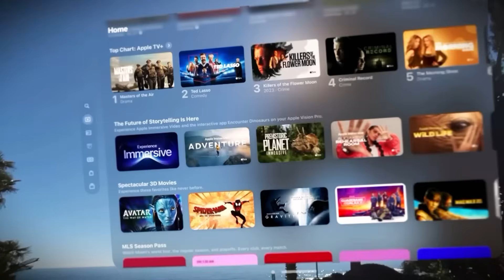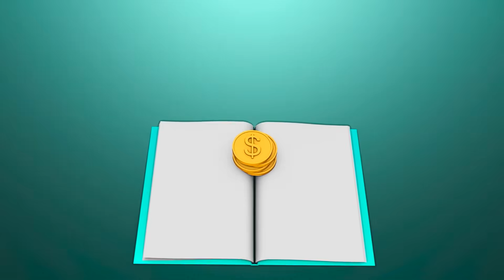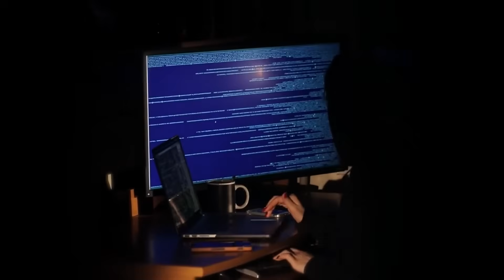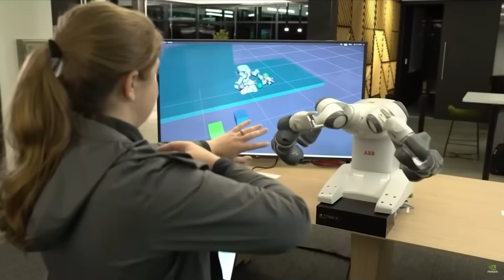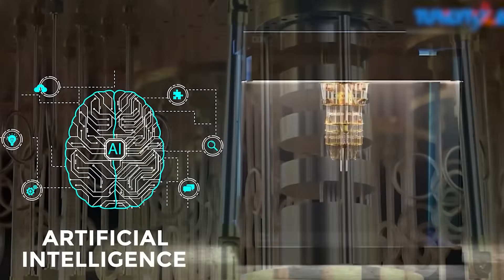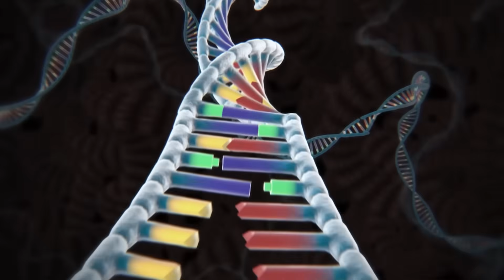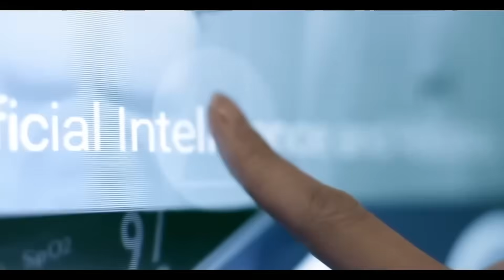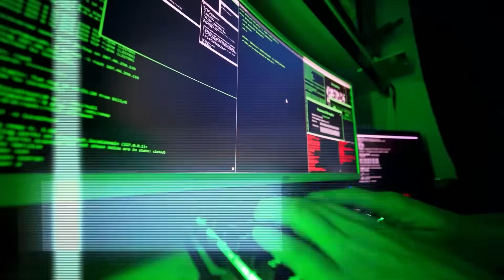15 Technologies That Will Dominate the Next Decade!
15 Technologies That Will Dominate the Next Decade!
What does the future hold? In this video, we explore 15 groundbreaking technologies that are set to dominate the next decade and redefine our world. From artificial intelligence to renewable energy, these innovations are shaping the future of industries, economies, and everyday life.

Discover how technologies like quantum computing, 6G networks, and advanced robotics will revolutionize communication, healthcare, and transportation. These advancements are more than just trends—they’re paving the way for a smarter, more connected future.

We’ll also dive into the impact of emerging fields such as biotechnology, space exploration, and blockchain. Whether it’s creating sustainable solutions or enhancing human potential, these technologies are driving progress at an unprecedented rate.

What are the top technologies to watch for? How will they change the way we live and work? And which industries will be disrupted the most? Watch until the end to find out which innovations will dominate the next decade and how they might transform your world.

ai.uncovered.official